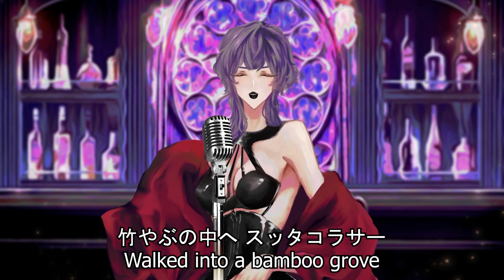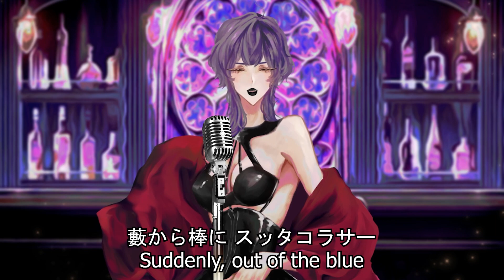LEKALE 「Nyanpasu (にゃんぱすー)」 COVER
Hey Nasties~
I really did try to be cute... please forgive me~

- ▼CREDITS -
▪︎ Original Artist : Renge Miyauchi
▪︎Song : Nyanpasu (にゃんぱすー)
▪︎From Anime : Non Non Biyori (のんのんびより).
▪︎ Vocals: LeKale
▪︎ Mix:LeKale